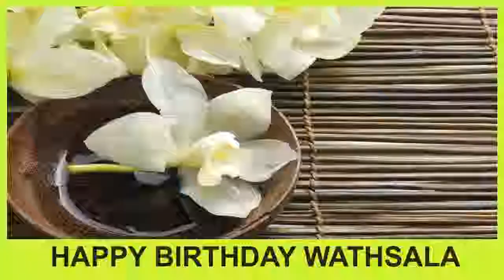Wathsala SPA - Happy Birthday